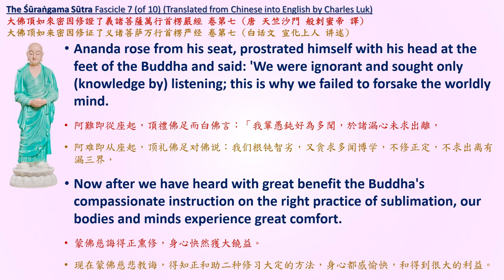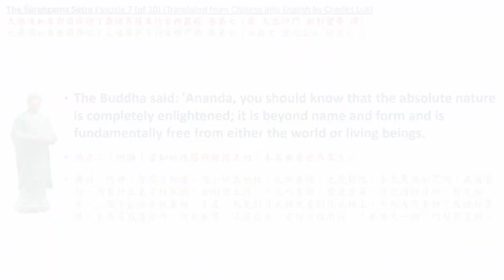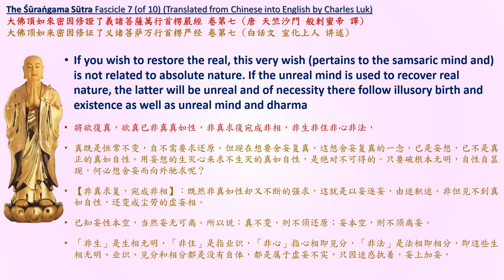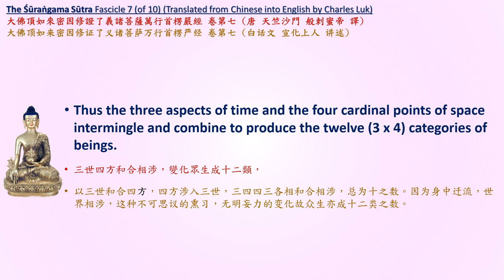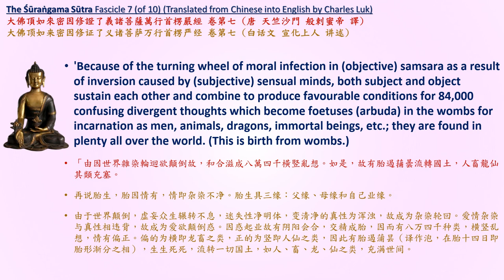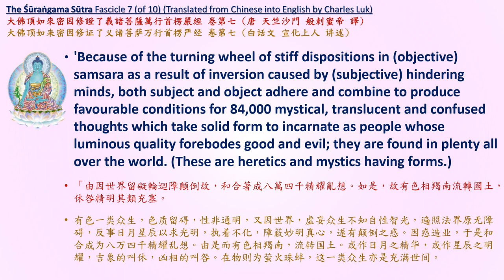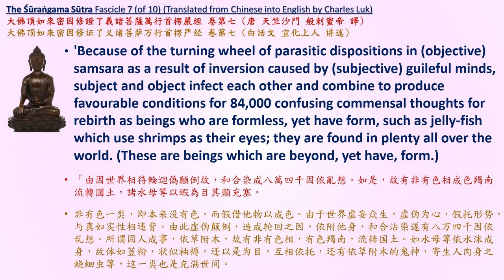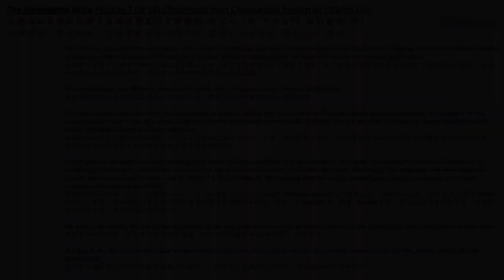Surangama Sutra Fascicle 7 (of 10) Part 3 (of 3) [Chan Sutras Audio Drama in English] (1080P)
Surangama Sutra Fascicle 7 (of 10) Part 3 (of 3) [Chan Sutras Audio Drama in English] (1080P) 大佛頂如來密因修證了義諸菩薩萬行首楞嚴經 卷第七 第3部分 (共3部分)

Pāramiti., Lu, K. and Hanshan (2003). The Śūraṅgama sūtra. New Delhi: Munshiram Manoharlal Publishers.